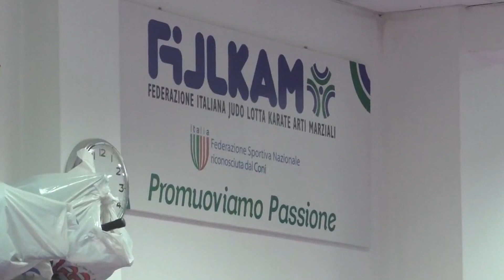Le stelline della Fotino Academy conquistano Marano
"Siamo soddisfatti del risultato raggiunto quest'oggi, riuscire a far qualificare 14 atleti tra ragazze e ragazzi alle fasi nazionali, in una regione come la nostra molto competitiva,  è una grandissima soddisfazione." Emilio Fotino, maestro di Karate è orgoglioso del suo operato e dei traguardi raggiunti nel Torneo Regionale che si è tenuto quest'oggi a Marano di Napoli.